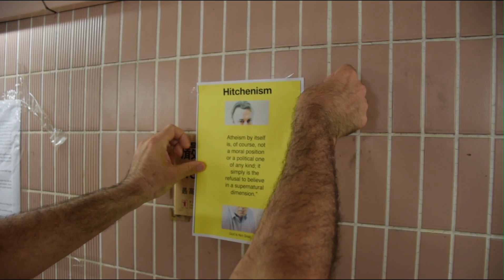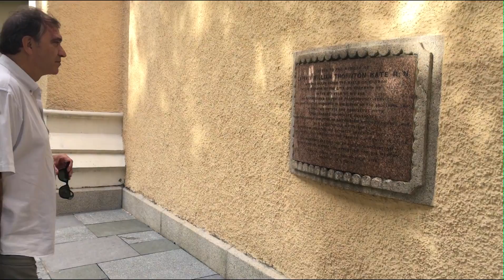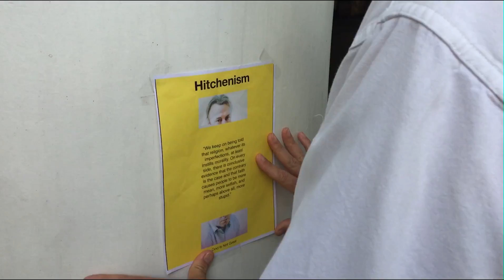Hitchens' Army - Starring Paul Carolan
A Mockumentary:
Paul Carolan as Christopher Hitchens follower